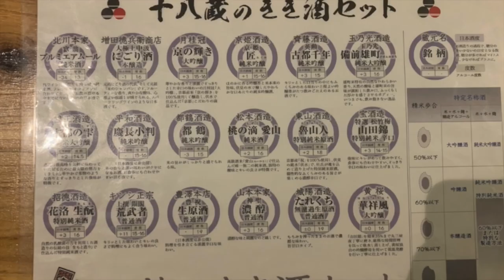THE BEST PLACE TO DRINK SAKE IN KYOTO - FUSHIMI SAKAKURA KOJI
Hi guys! We are "WhaToDoKyoto". Please turn on Japanese/Chinese subtitles if you need.
If you love drinking,  "Fushimi Sakakura Koji" is the best Sake spot in Kyoto.
There are hundreds of Sakes in this place and this time we tried 18 kinds of Sake at a time.
How are they different? Which is the best one? Watch and enjoy how awesome Sake in Kyoto is and the way we gradually get drunk in the video.